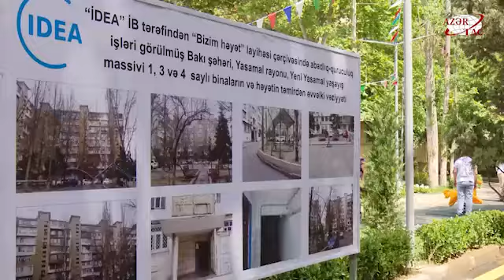В Ясамальском районе отремонтирован еще один двор